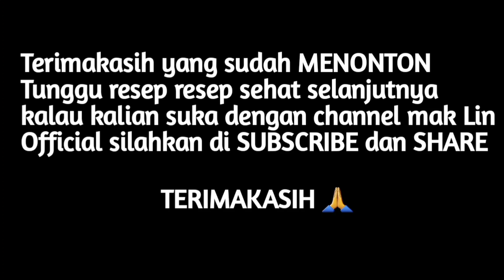BIKIN BAKSO DIET CUMA HITUNGAN MENIT ⁉️ DEFCAL MENU RENDAH KALORI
RESEP ADA DI AKHIR VIDEO SILAHKAN DI SCREENSHOT